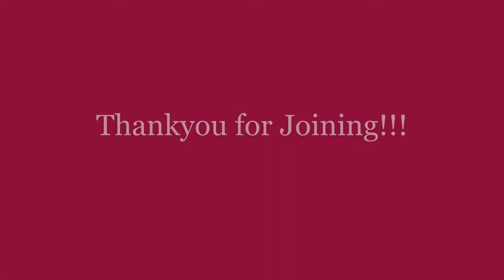Mount Zion & Mount Everest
Removed or Moved?